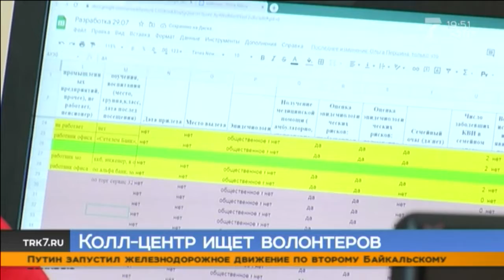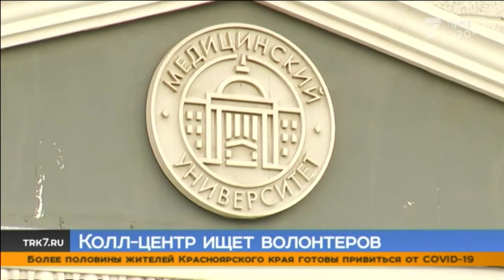В Красноярске волонтерам-медикам нужна помощь